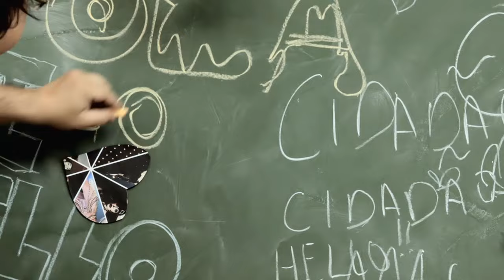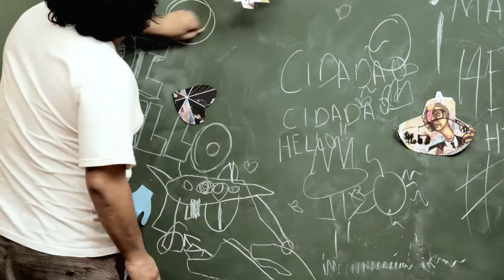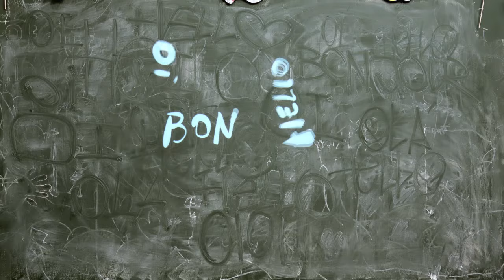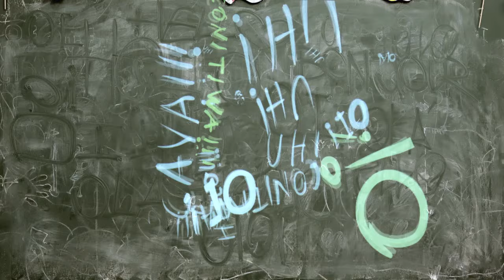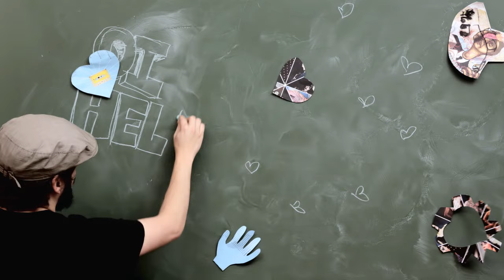Oi, Hello! | Pequeno Cidadão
Música parte da trilha sonora da novela As Aventuras de Poliana, no SBT - tema do personagem Luigi!

Álbum: Pequeno Cidadão 2

Pequeno Cidadão chega com seu rock dançante para crianças bagunceiras e adultos animados!

Voz e guitarra: Joaquim Scandurra
Vocais: Estela, Luzia, Manuela, Edgard e Antônio